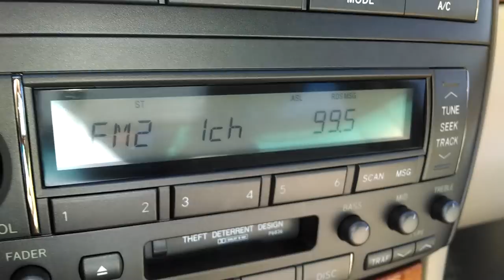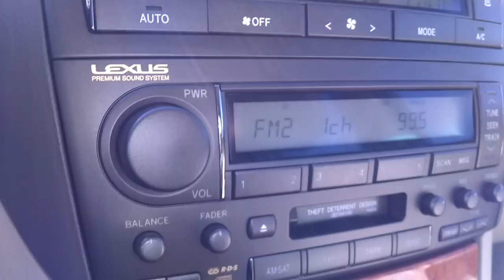Lexus LS430 Stereo Controls Explanation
This clip will teach you how to use the "POS/ASL" buttons on the stereo of the 2004 Lexus LS430.